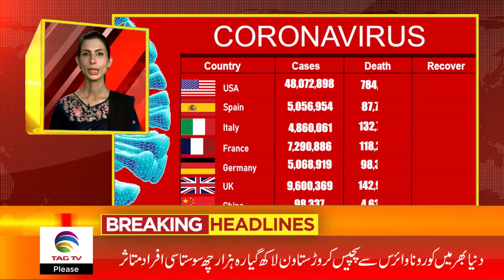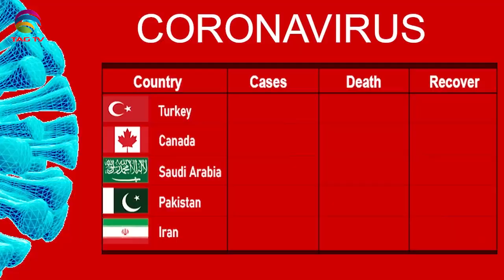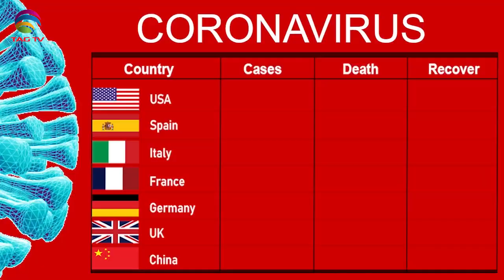International & Canadian News Bulletin in Hindi/Urdu - Nov 16, 2021